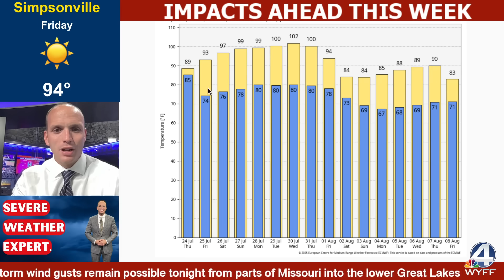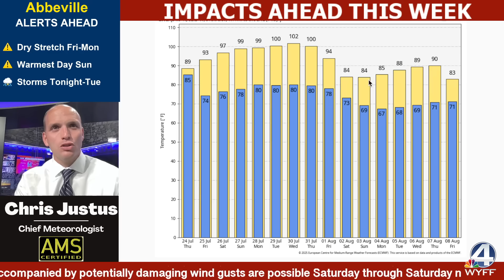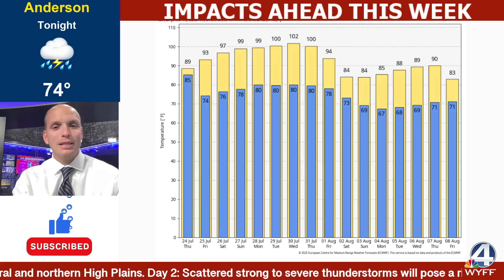NEW MODELS: First Hurricane Forms + BRUTAL Heat Wave!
🔥 A brutal heat wave is gripping the Southeast, with multiple days near 100° and feels-like temps up to 110° – this will likely break records and push us toward one of the hottest Julys ever recorded.

🌀 But the big tropical news? New model runs today strongly signal the season’s first hurricane forming. I’m breaking down where it’s most likely to develop, timing, and who needs to watch closely – especially in the Islands and Gulf.

👉 Where are you watching from? Drop your city below, and I’ll keep you updated all week.